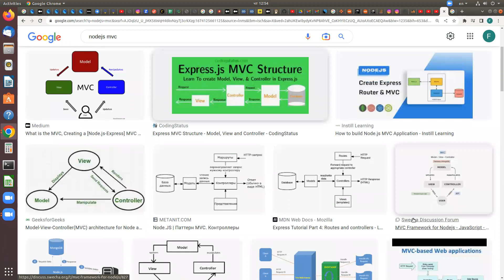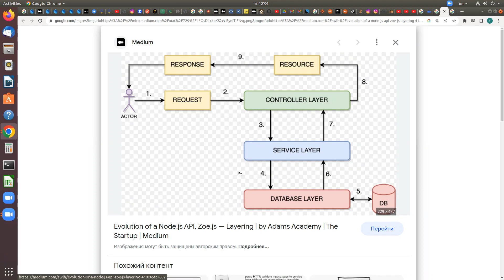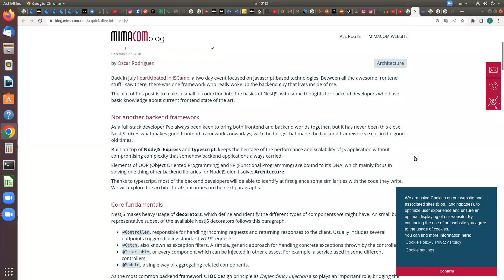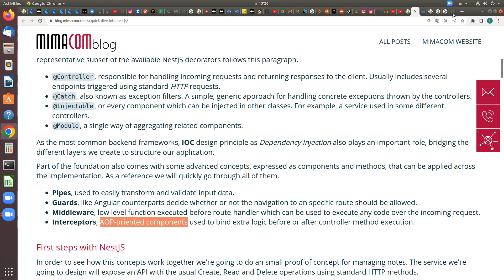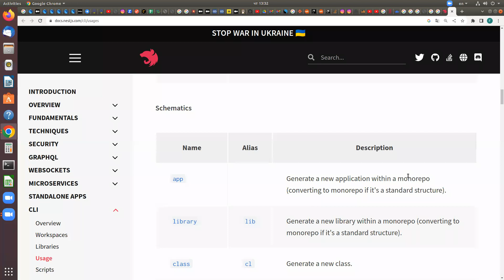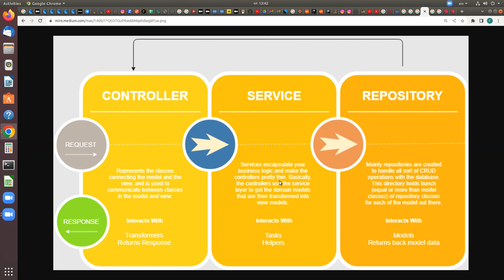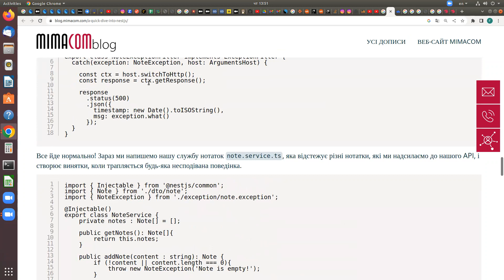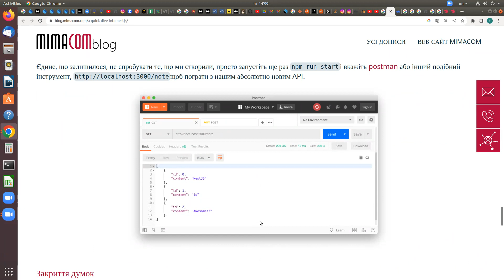Node.js app architectures. Quick dive into NestJS